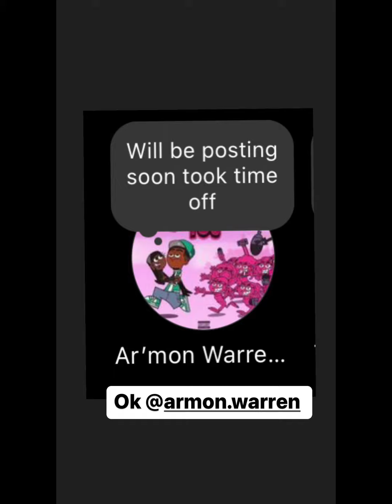Reginae and Ar’mon update